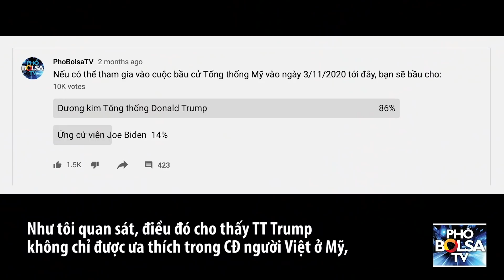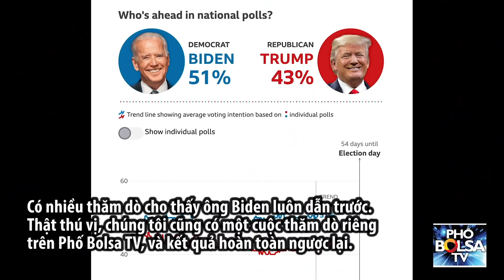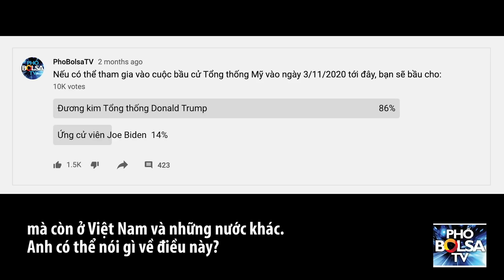Người từ cuộc tranh cử của TT Trump: Hãy vui mừng khi nước mẹ của các bạn làm được điều gì tốt đẹp..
Có thuyết minh tiếng Việt: Người từ chiến dịch tranh cử của Tổng thống Trump trả lời về việc cộng đồng người Mỹ gốc Việt mang cờ vàng trong các cuộc vận động ủng hộ Tổng thống Trump.